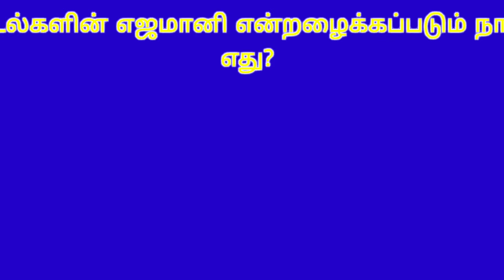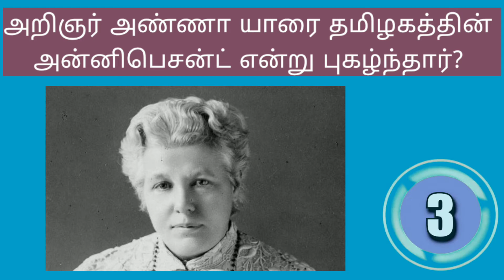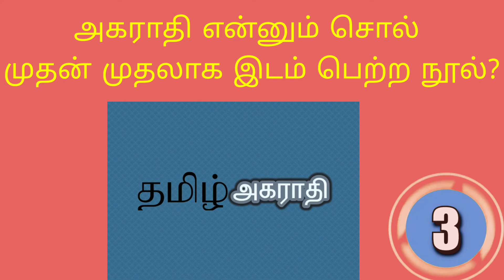பத்ம ஸ்ரீ விருதில் "பத்ம" வார்த்தை எதைக் குறிக்கும்? TNPSC# தினம் பத்து